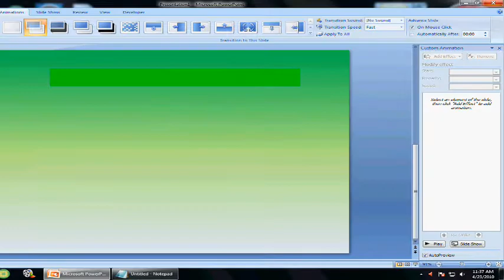Happy Earth Day!